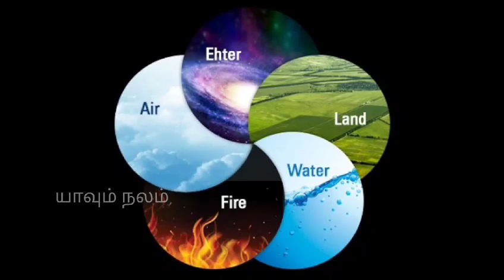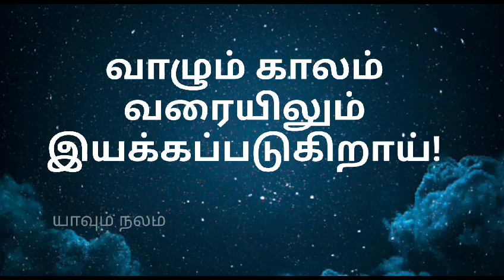பிரபஞ்ச பேராற்றல்! கேட்டதெல்லாம் கிடைக்கும்!